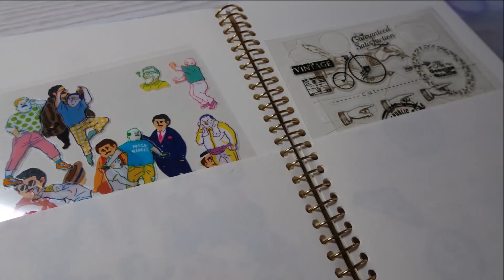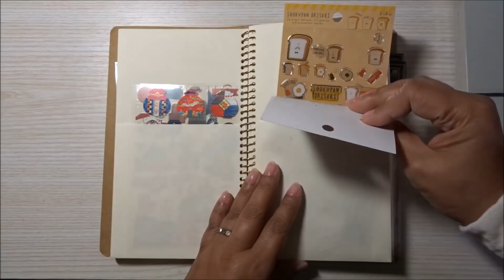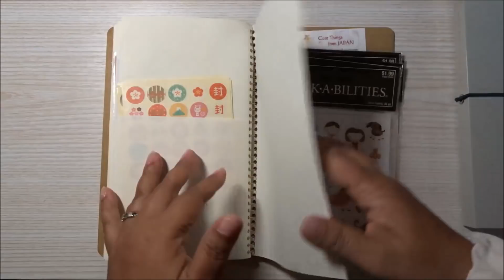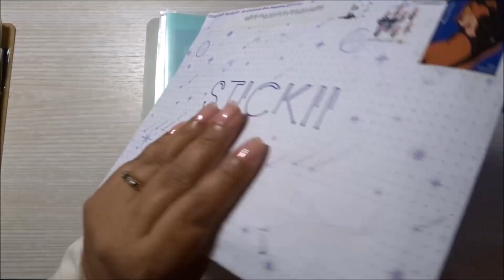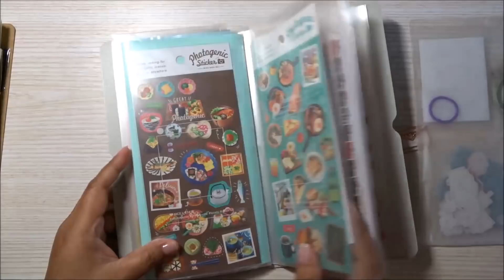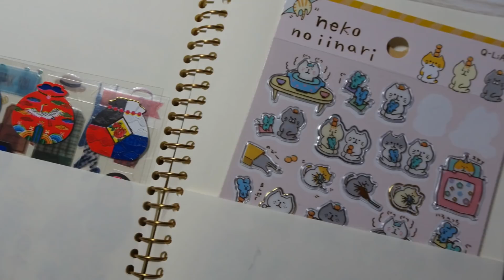My Sticker Collection And How I Store Them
Hey everyone! In this video, I am featuring my sticker sheets collection and on how I store them. I hope this will help you find a system of your own or a way to manage your sticker collection.